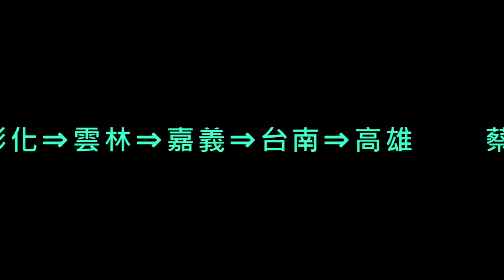蔡英文台17線布袋太聖宮參香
台十七線行程進入第三天，民進黨主席暨總統候選人蔡英文今（12/8）日下午嘉義行程首站由縣長張花冠及立委候選人陳明文、蔡易餘等黨公職陪同，一連拜會建德宮、太聖宮等廟宇，其中來自嘉義縣各地的柯蔡宗親並至太聖宮熱烈歡迎蔡英文，展現團結、力挺的決心。蔡英文致詞時表示，沿海鄉鎮的日子都比較難過，出外人也比較多，對此她承諾，2012年執政後，會致力增加工作機會，讓外出子女回鄉，一起經營本地產業，讓更多人來嘉義，也讓外出的年輕人回鄉，發展在地產業。蔡英文也期待 2012年執政後，實施老人長照系統，讓全台灣的老人都得到照顧。

此外，針對貧富差距問題，蔡英文認為，雖然馬總統不斷宣稱政府投資許多經費在人民身上，但人民卻感受不到，這種無效益的投資，不會理財的政府，應該回去檢討反省，換一個政府來做做看。她指出，現今全台灣的日子越來越難過，貧富差距問題日益擴大，目前是台灣貧富差距最嚴重的時候，全台收入前、後5%的人口，收入差距高達75倍，然而總統卻還是只知在數字上計較，並不斷強調國民黨執政時的數據贏過民進黨。蔡英文認為，貧富差距的問題該由政府來負責，2012年開始，將致力縮小貧富差距，也讓貧窮的人更好找工作。

蔡英文隨後也轉往台南，由市長賴清德以及立委候選人葉宜津及黃偉哲相繼陪同至北區南鯤鯓代天府、文衡殿及龍德宮參拜，祈求國家平安，蔡英文致詞時表示，台17線是台灣最早開墾的一條線，但因建設條件不足，限制了產業發展。因此這次將透過台17線行程，深入了解沿海25個鄉鎮共同的問題，做出總整理，以健全產業政策、公共建設，使在地產業有好的開始，讓年輕人回鄉、人口回流。

蔡英文表示，這是一個很重要的挑戰，因為長久以來，這個地區因地層下陷和水災，使產業發展受到限制，對此她承諾，未來首先要治水，且就產業所需的政府投資或是公共設施，都有必要預算，讓沿海的鄉鎮更有發展，增加工作機會。

另針對五都升格後，台南雖是直轄市，但市長並沒有足夠經費使用和建設，對此蔡英文承諾，未來將台南市和台南縣整合，讓台南能有實質的升格；她認為台灣必須有一個公平的總統，注重南北平衡，將預算和資源公平分配，讓台南更有發展的機會。
蔡英文並表示，雲嘉南地區是最好的農業生產地，未來將設置農業特區，不但政府能投資，也將使在地居民收入更穩定，國家糧食生產可足夠自給。